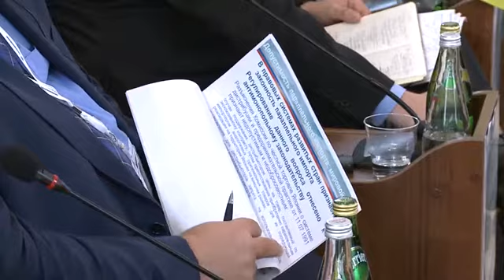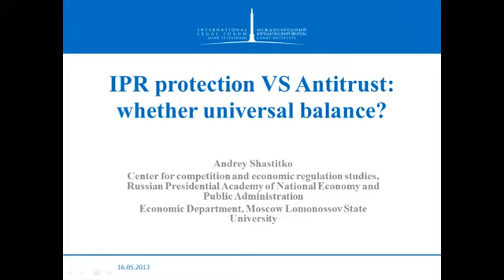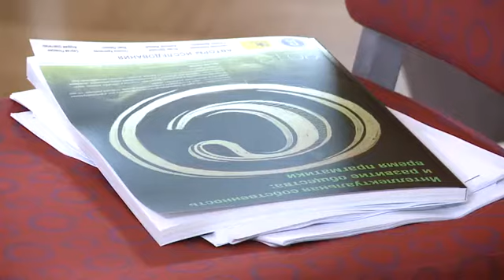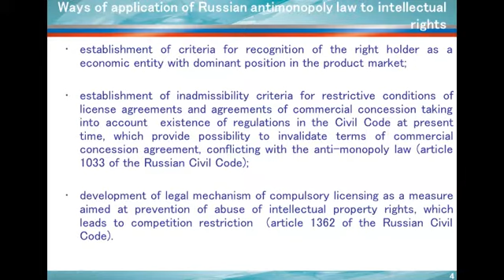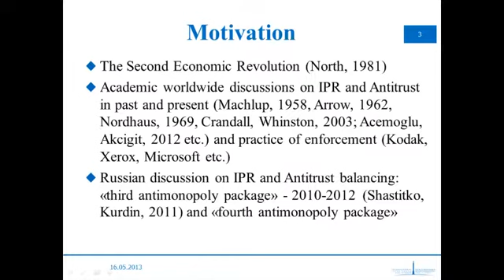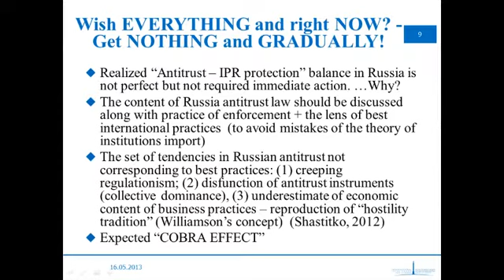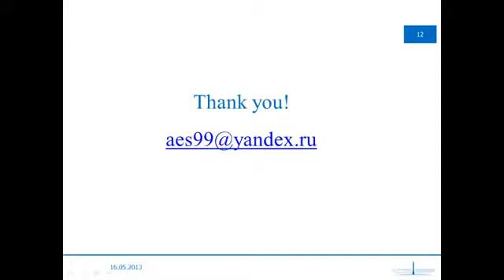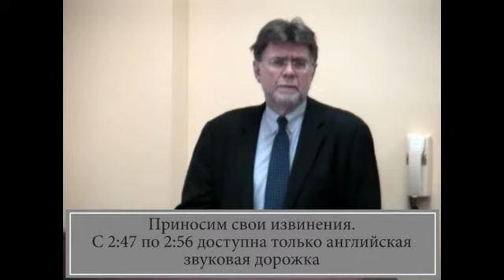Защита конкуренции и охрана интеллектуальной собственности: единство и борьба противоположностей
6. 4. Защита конкуренции и охрана интеллектуальной собственности: единство и борьба противоположностей, 16 Мая 2013